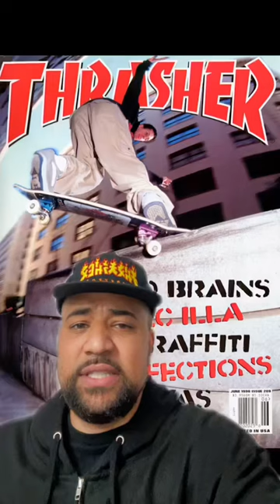History of Thrasher Magazine